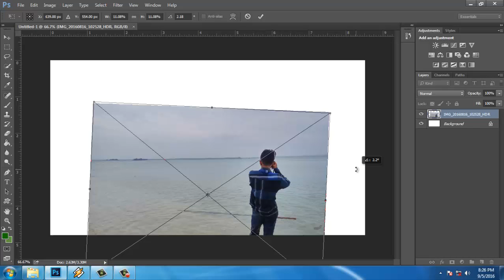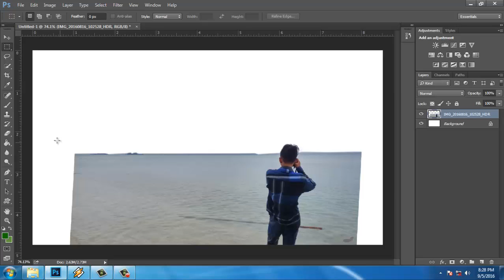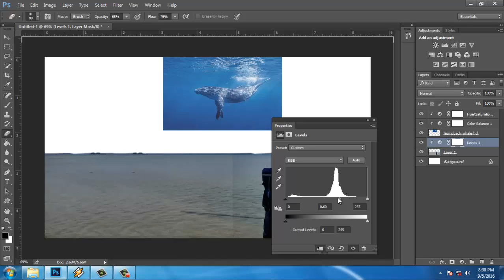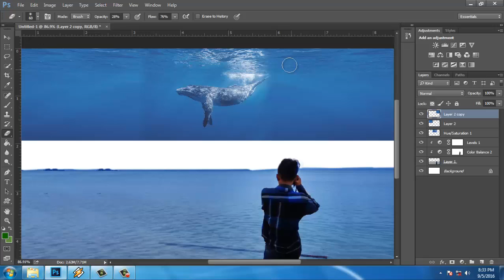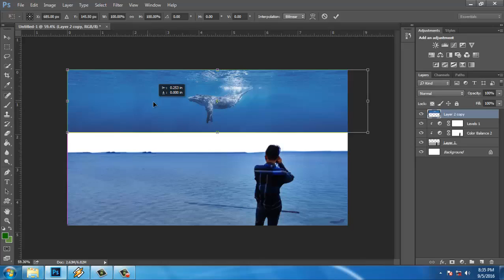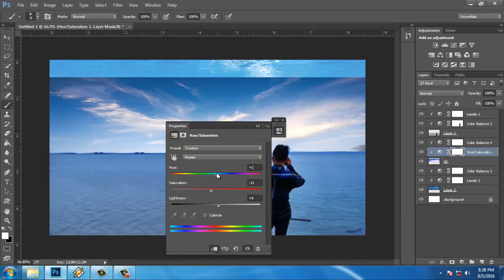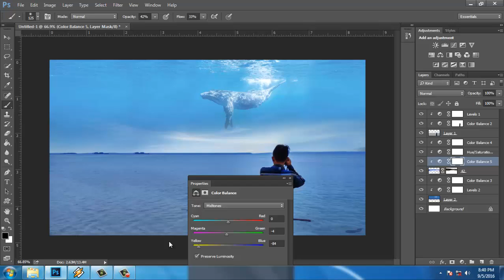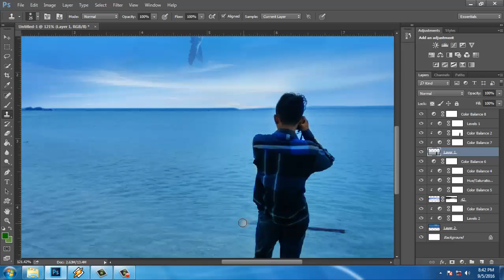Cara Membuat Foto UP And UP - Coldplay | Tutuorial Photoshop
Manipulasi foto sederhana  dengan PhotoshopCC2014